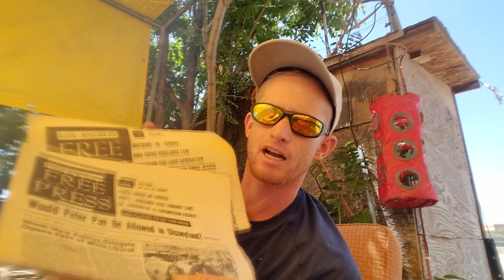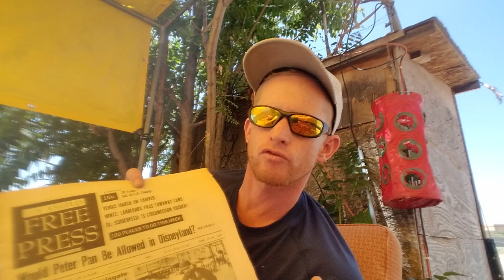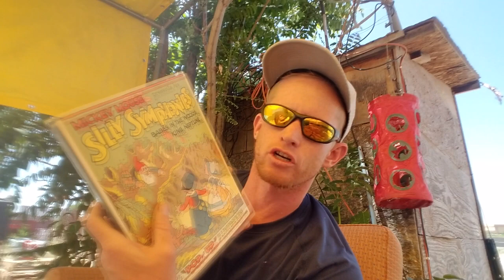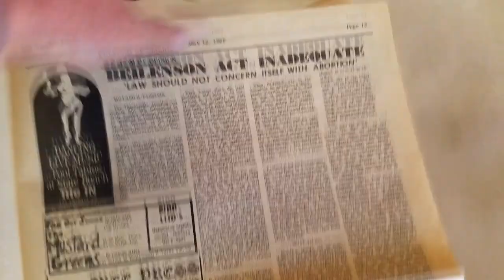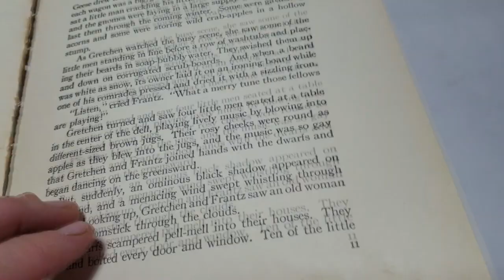eBay BOLOs Underground Newspapers and Disney Pop-Up Book flea market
If you found this video helpful and would like to help support my channel, use this link to make any purchase on eBay, and I will get a small cut of anything you purchase. thanks a bunch!